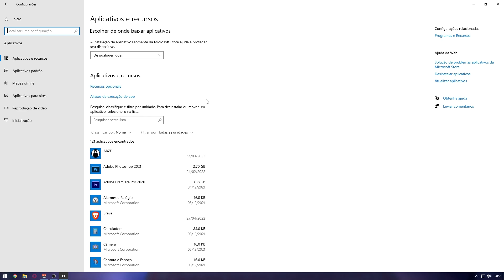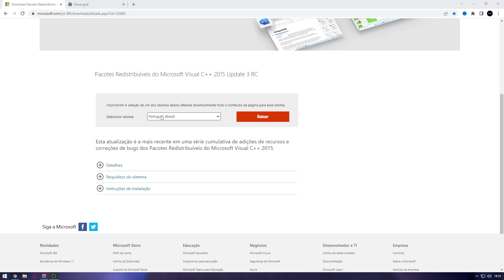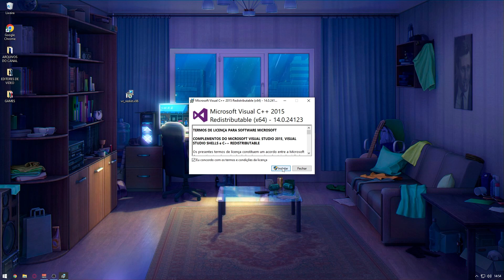VALORANT ERRO VAN 1067 em 2022! *Resolvido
Salveee galera beleza? Neste video vou ensinar a como resolver o erro VAN 1067 no VALORANT em 2022